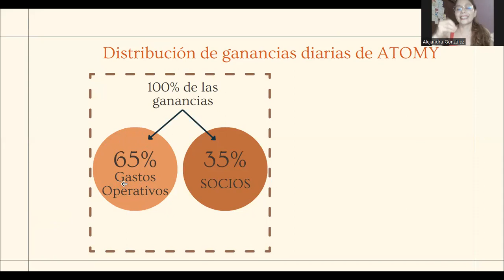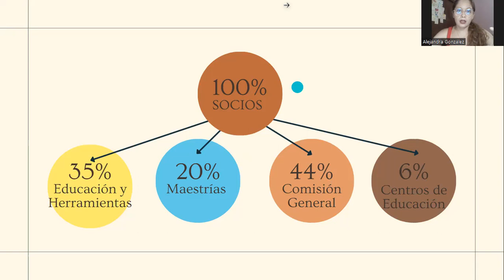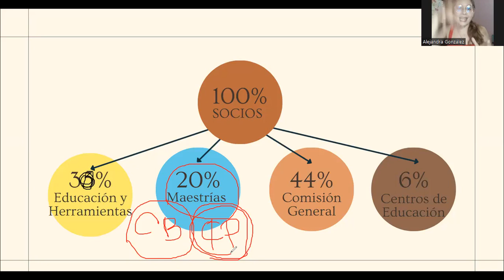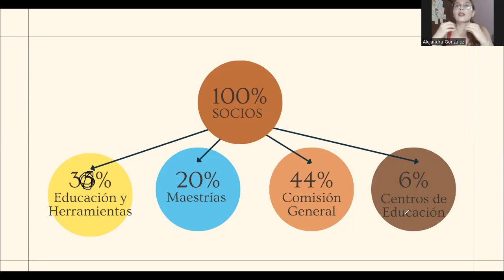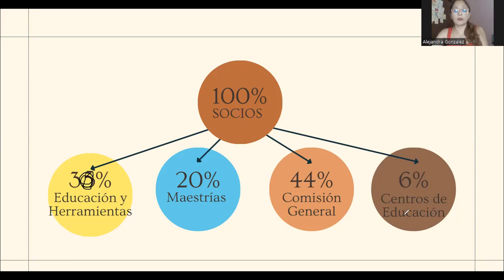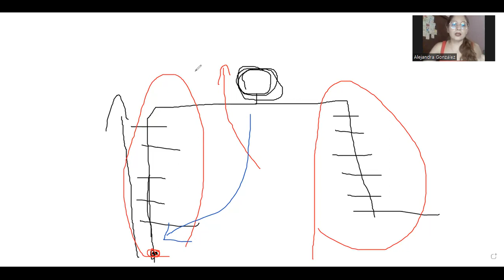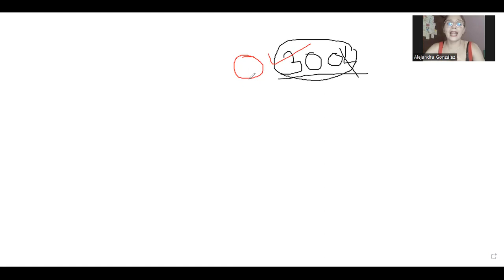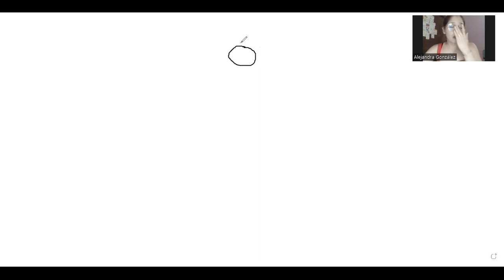Distribución de ganancias Atomy y Binario